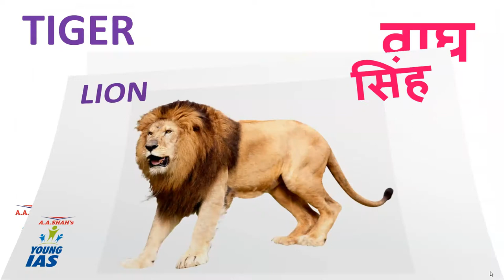Animal names in Marathi and English | प्राण्यांची नावे | Pranyanchi Nave Marathi